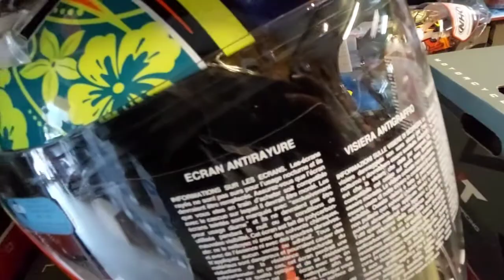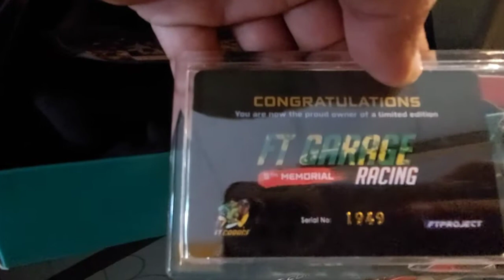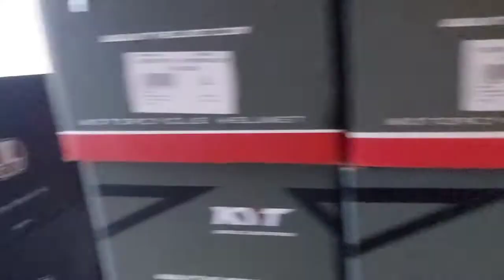BELI HELMET KYT TRIBUTE V2 & NHK SAMURAI V2 MEMANG MANTAP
UCAN HELMET TITI SERONG BALIK PULAU